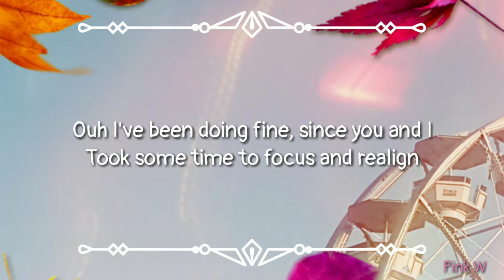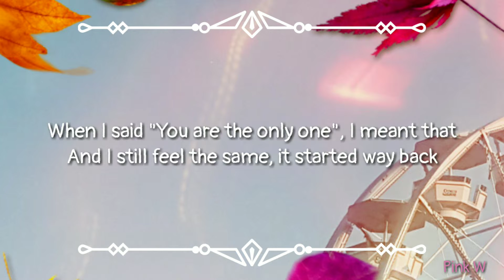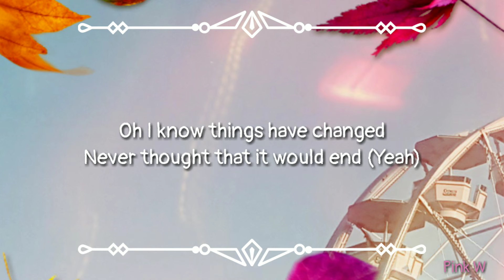Trevor Daniel - Never (lyrics)